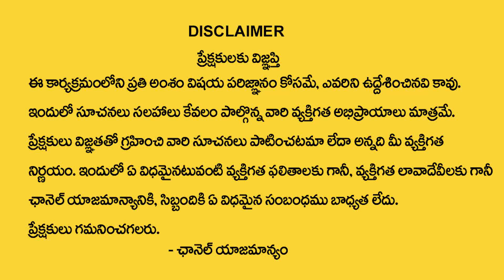శుక్రవారం ఇంటి ఇల్లాలు ఈ 3 పనులు చేస్తే లక్ష్మిదేవి మీ ఇంట్లో నుండి వెళ్ళమన్నా వెళ్ళదు | MY DESITNY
Watch : శుక్రవారం ఇంటి ఇల్లాలు ఈ 3 పనులు చేస్తే  లక్ష్మిదేవి మీ ఇంట్లో నుండి వెళ్ళమన్నా వెళ్ళదు | MY DESITNY